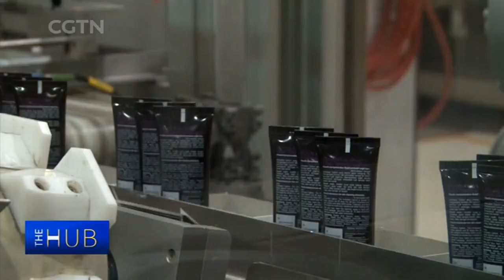Boao Forum for Asia to spur cooperation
Globalization is at risk, warns Marcos Troyjo, president of the New Development Bank. As the Boao Forum for Asia 2022 kicked off in China's Hainan Province, "The Hub with Wang Guan" looks at the New Development Bank's mission to bring sustainable development and green energy solutions to developing countries and its contributions to developing and strengthening Asia.